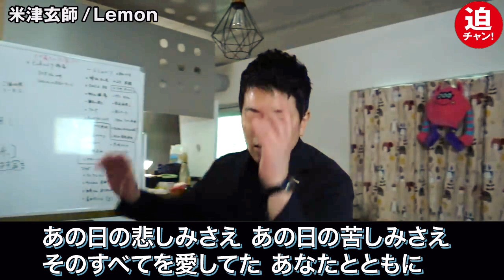米津玄師（Lemon レモン）宮迫博之がカバー曲を歌う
米津玄師の大ヒットナンバー（Lemon レモン）を、宮迫博之がカバー！